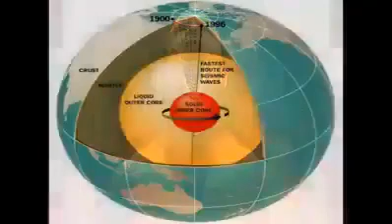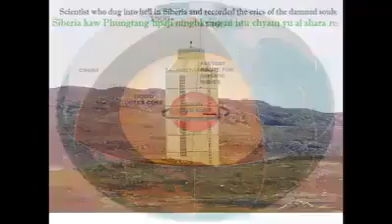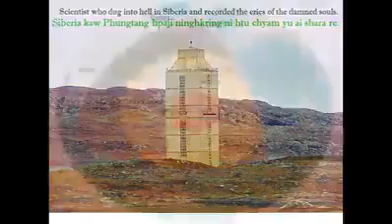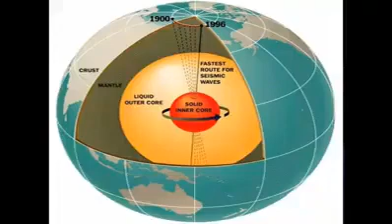ငရဲ တကယ္ရိွတယ္ဆိုတာ ယံုၾကပါ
သိပၸံ ပညာေတြကလည္း ငရဲတကယ္ရိွတယ္လို့ေတြ့ရိွယံုၾကည္ၾကျပီး